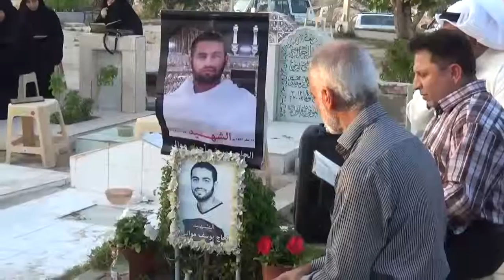المحرق | لقطات مصورة من الختمة القرانية على روح الشهيد يوسف الموالي